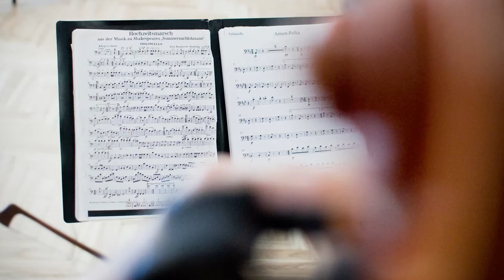VESTUVĖS. Rasa ir Povilas 2012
Fotografė | Alina Ovčiarovienė

Muzika | Andre'rieu - "Romeo & Juliet"